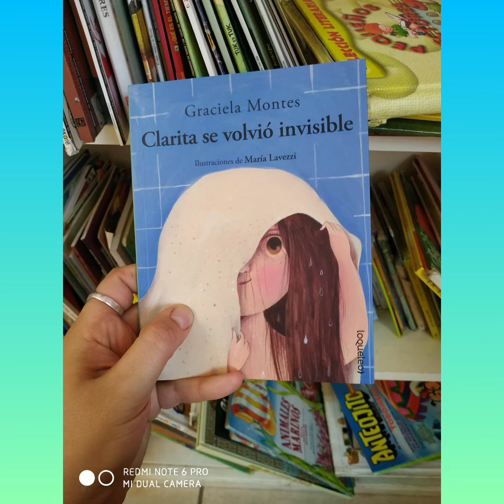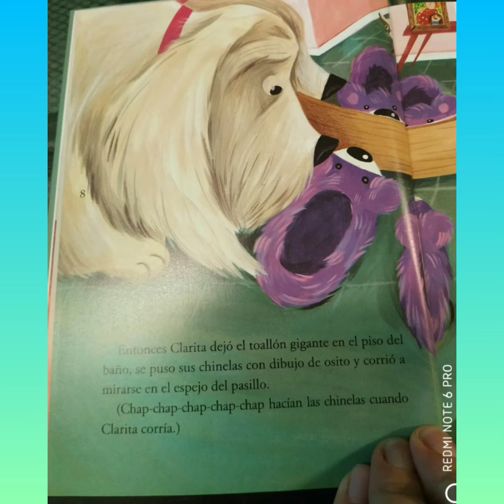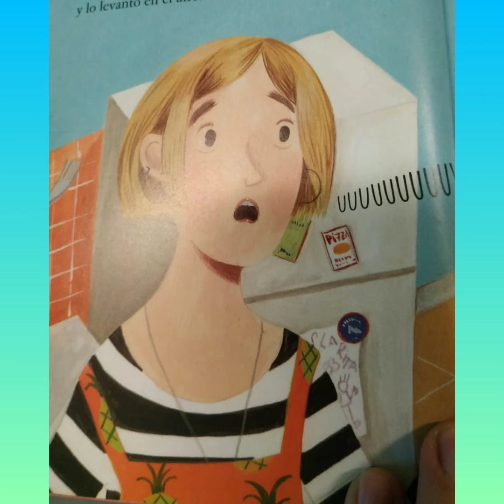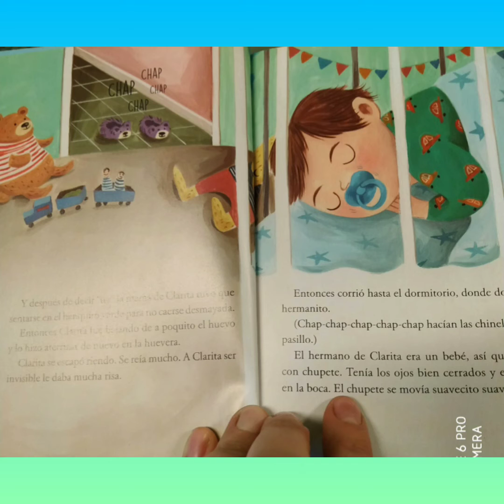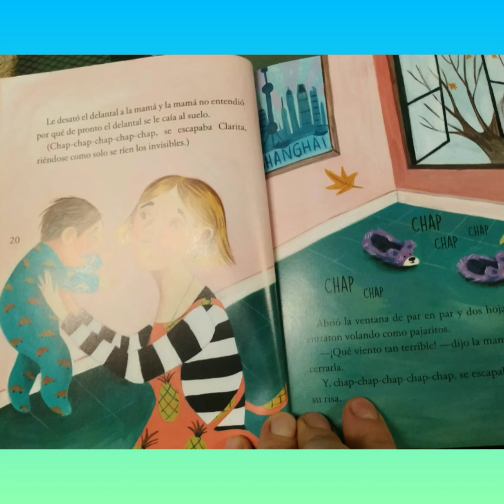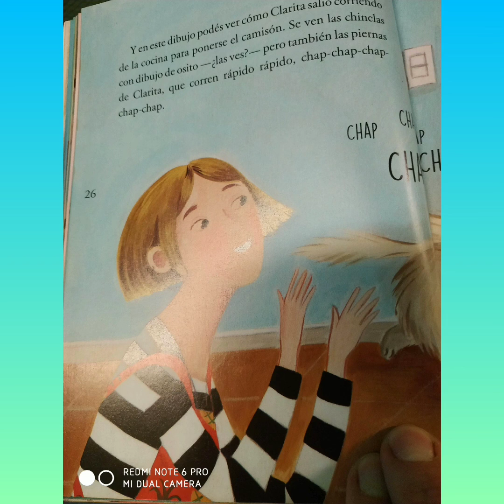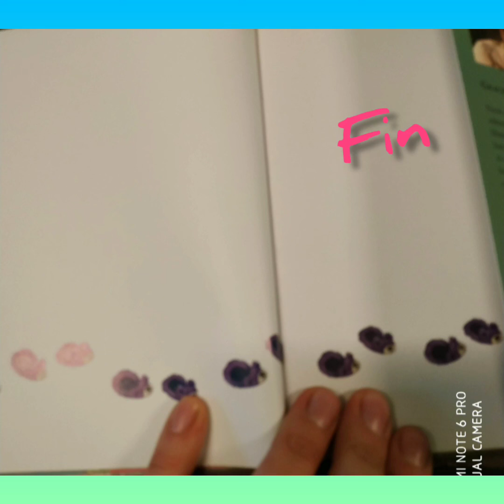Cuento: Clarita se volvió invisible.